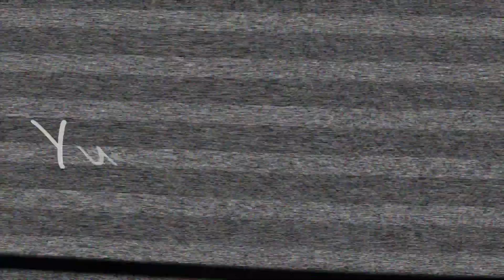ジャングルヴァインを使ったクレステッドゲッコーの飼育環境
ジャングルヴァインおすすめ！
トカゲやカエルにも使える！

おすすめ動画📺↓
・《ルーティン》２匹のフトアゴと暮らす爬虫類女子のモーニングルーティン